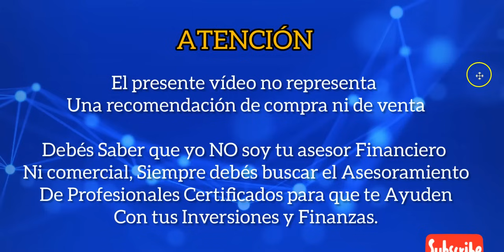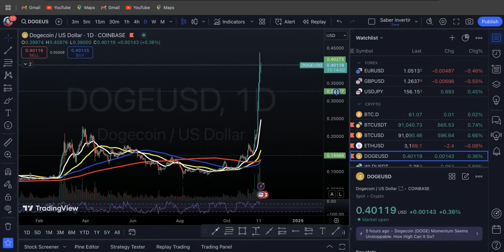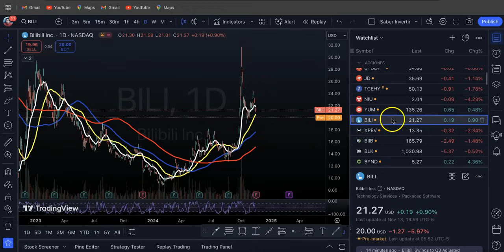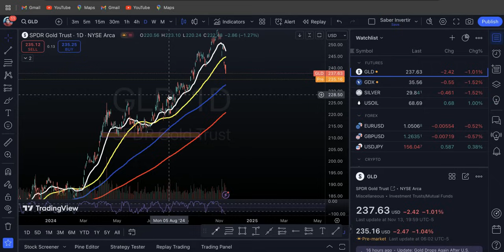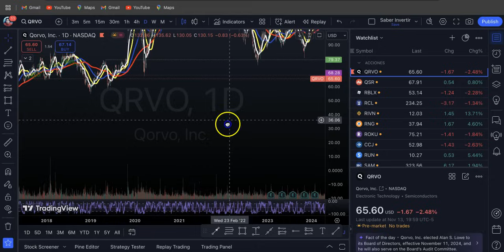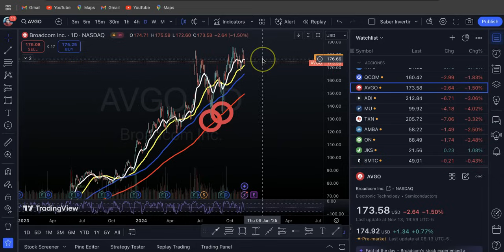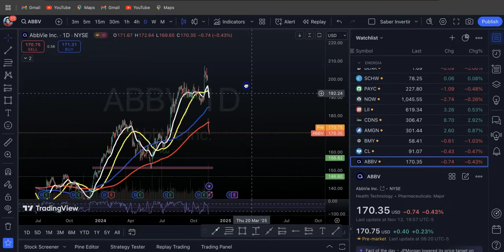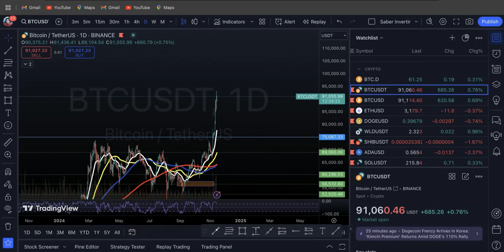Earnings de DIS, DJ, TLN! Más Datos de INFLACIÓN PPI I Continuará el Rally?